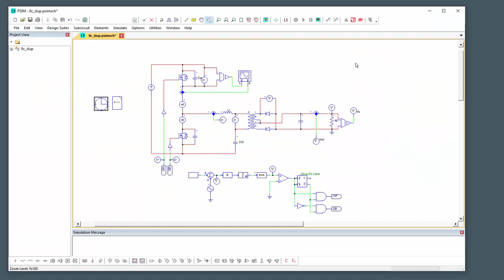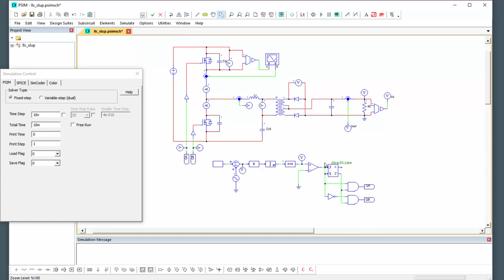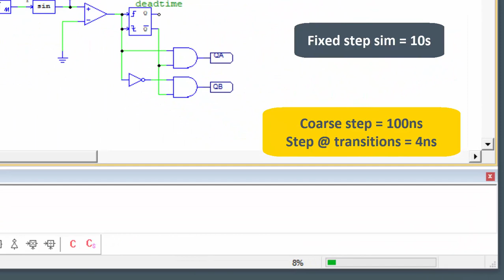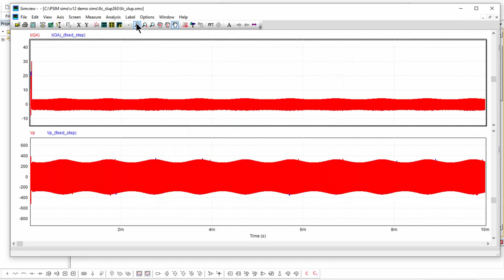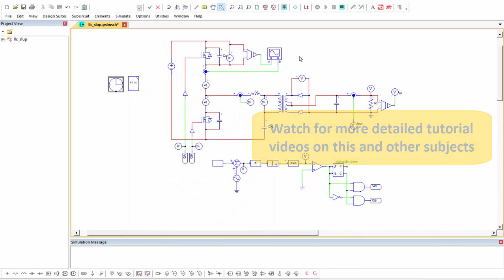Variable time step intro | PSIM version 12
This tutorial video introduces the new variable time step that is available with PSIM version 12 and higher. The video highlights how the variable timestep allows for a faster simulation without reducing the simulation fidelity. The smaller step size is only used at the switch transition points while a coarse step is used between transitions.

Why should you use PSIM for Motor Drive design?
Why is PSIM preferred for Power Electronics simulation?
Why should you use PSIM for digital control?